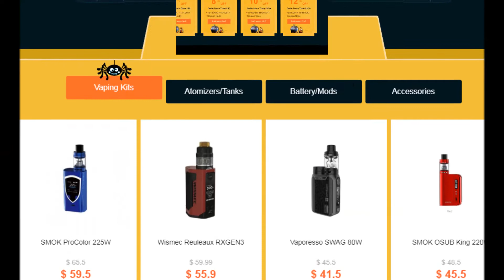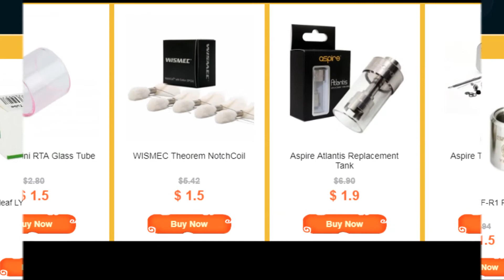Best Halloween vape Promotions 2017 from Vaporl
Happy Halloween Day For everyone
Halloween Promotion in our site vaporl. Special Price & additional discount Enjoy your crazy halloween saving at the same time!